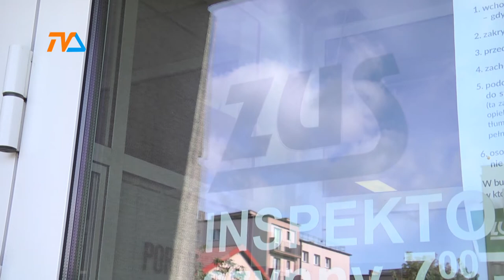Składki ZUS można odroczyć lub rozłożyć na raty. |TVSUWAŁKI